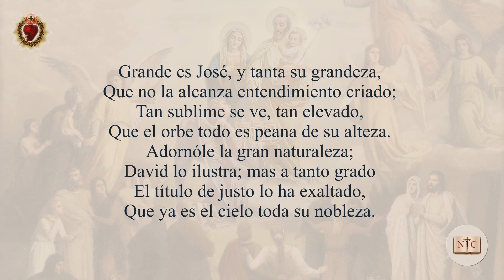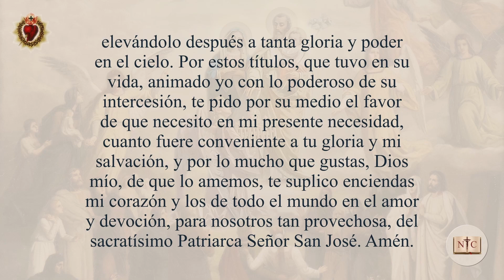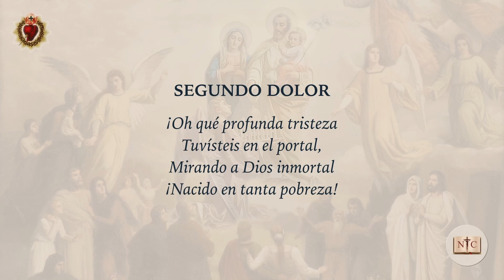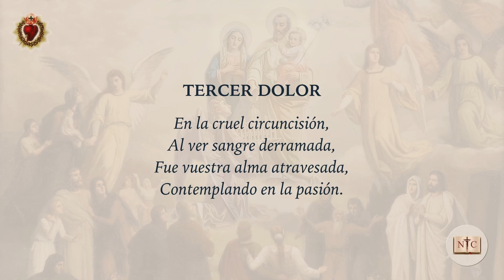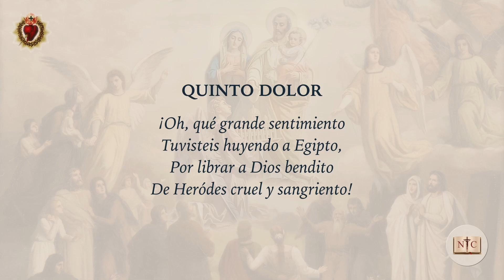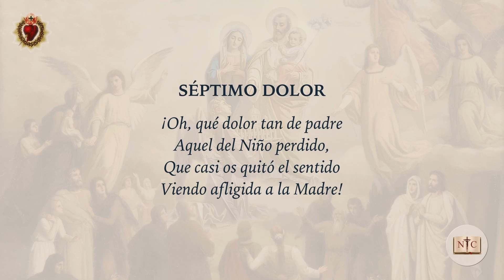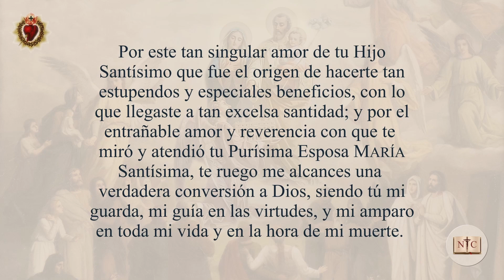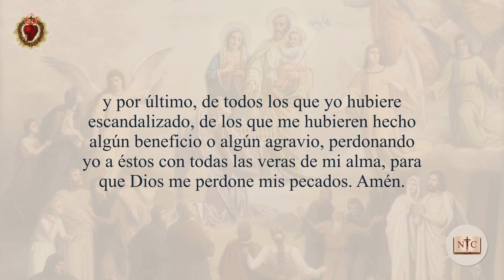Novena Tradicional al Glorioso Patriarca San José | Día 6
Sexto día de la Novena Tradicional al Glorioso Patriarca San José.

Novenario al Glorioso Patriarca San José: Primer ministro de la Trinidad Suprema, Gran Privado de Dios, Tesorero de todos sus dones y riquezas, en cuyas manos está el despacho universal, quien manda en el cielo y en la tierra, especial Protector y Abogado de los hombres, poderoso Patrón del linaje humano.

Dale al botón de Me Gusta para que más personas puedan conocer las novenas que rezaron los santos, y millones de católicos más.